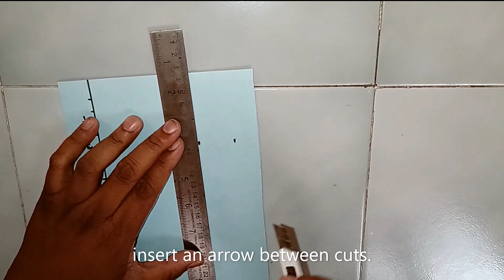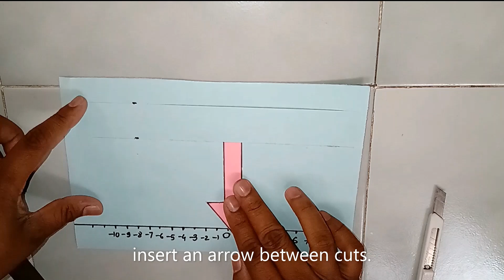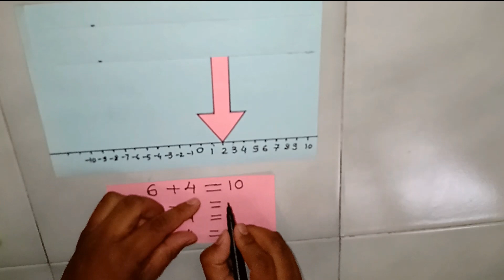how to make integer board?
In this video you can learn about how to make integer board and addition , subtraction.
integer board कसा तयार करायचा हे या ऍक्टिव्हिटी मध्ये आपण पाहणार आहोत .